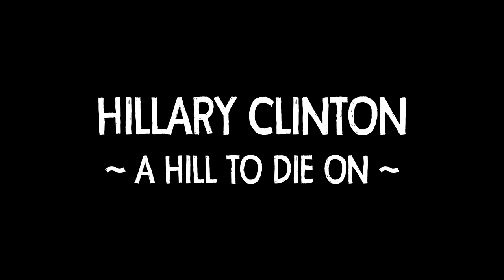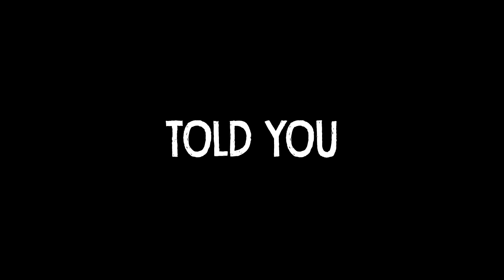The Ship | Part 17 | A Hill To Die On!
Is that time once again for some random spontaneous murder party fun! The Ship is the gift that keeps on giving :D

  ► Axel Johansson
  ► Max Kuenstling
  ► Gary Thompson
  ► Casey Wood
  ► Michael Welch
  ► Tina Patterson